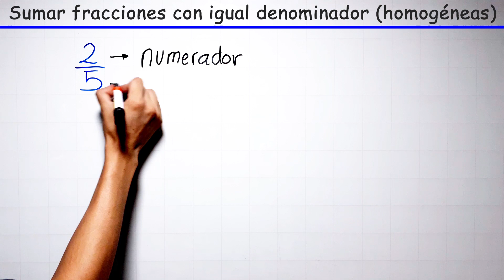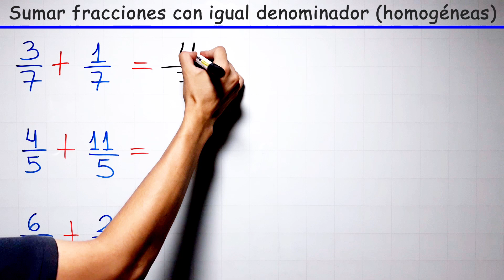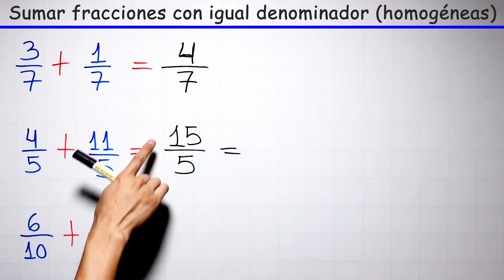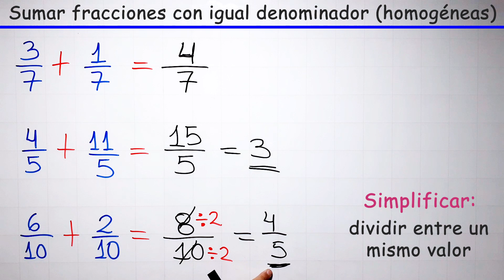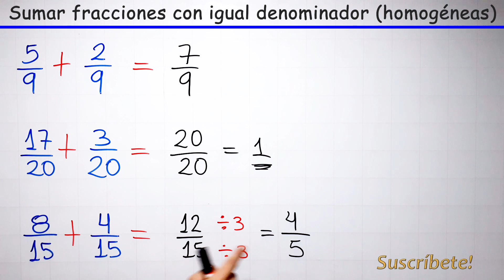SUMA DE FRACCIONES CON EL MISMO DENOMINADOR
Aprendemos a sumar fracciones con el mismo denominador rápido y fácil con varios ejemplos.

0:00 conceptos previos
0:46 ejemplos
03:28 ejercicios para practicar